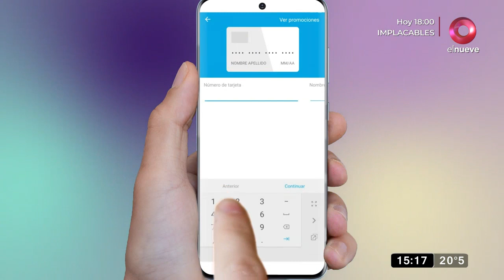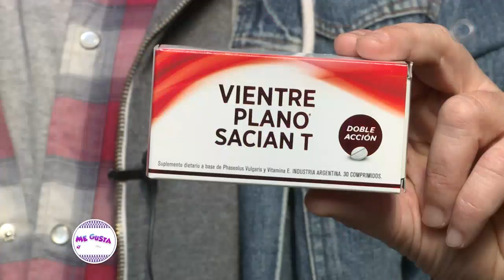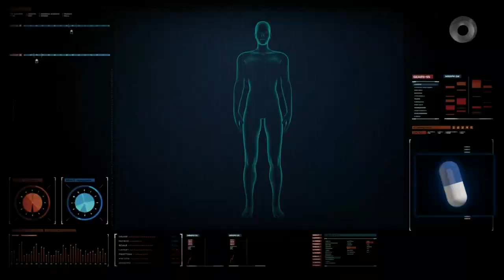Me Gusta el Domingo: Programa del 10 de octubre del 2021